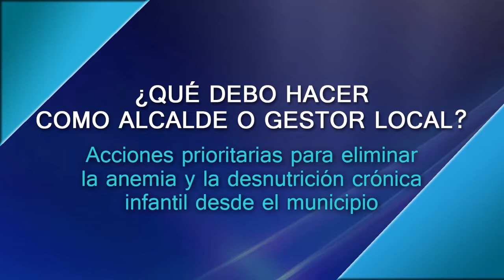Invitación de ministra Fiorella Molinelli